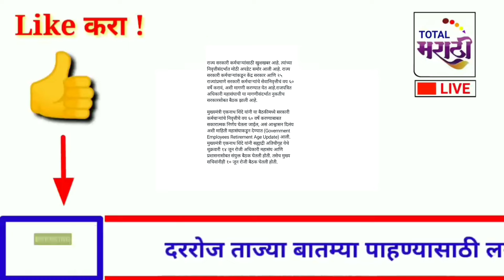आताची सर्वात मोठी बातमी! राज्य सरकारी कर्मचाऱ्यांच निवृत्तीवय 58 वरून 60 वर्ष! ब्रेकिंग न्यूज!